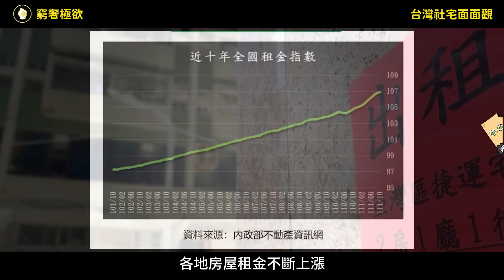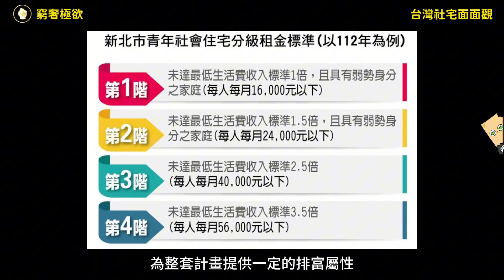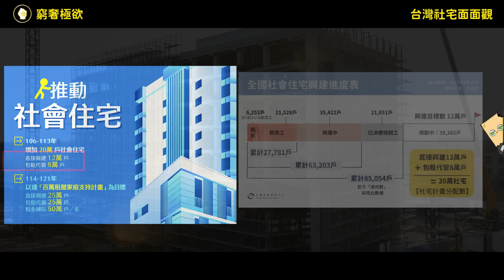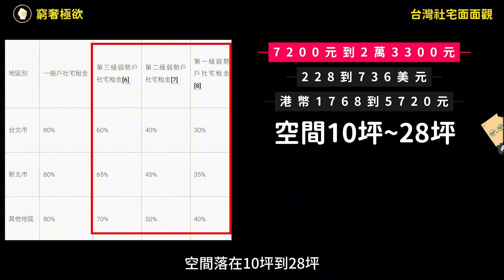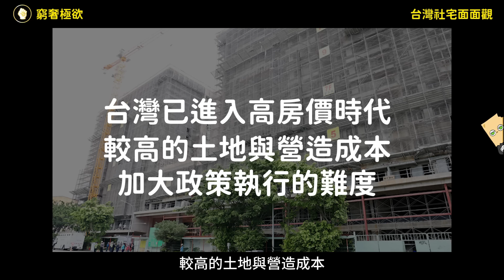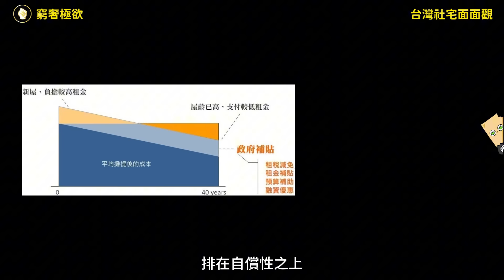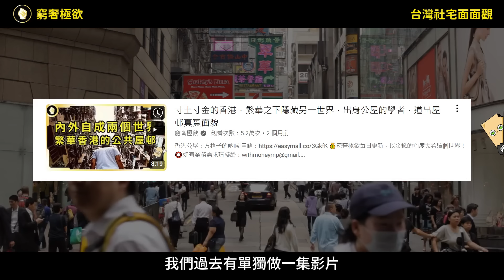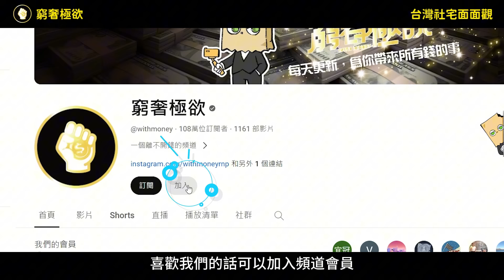台灣社宅進度如何？數量追的上需求嗎？為何台灣無法像其他國家擁有大量社宅？